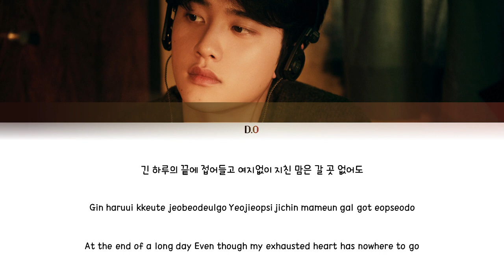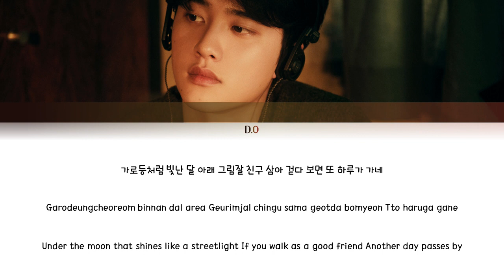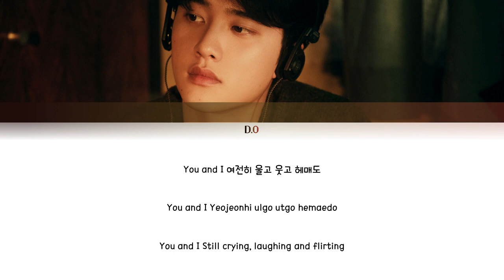D.O (디오) ㅡ ORDINARY DAYS (내일의 우리) LYRICS [KOR/ROM/ENG]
Artist: D.O (디오)
Song: Ordinary Days (내일의 우리)
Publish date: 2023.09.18